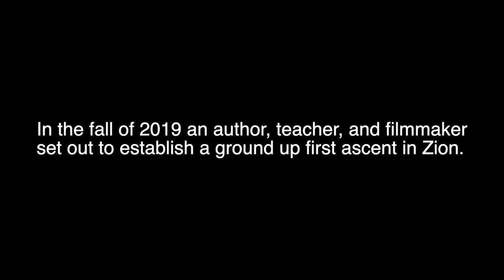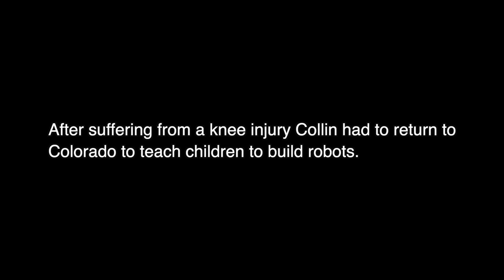"Big Game Hunter" | First Ascent Climbing in Zion National Park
A scrappy film about four friends exploring the walls of Kolob Canyon for a first ascent adventure.